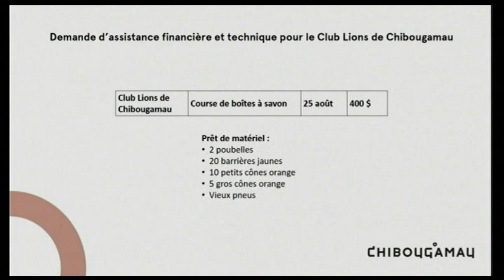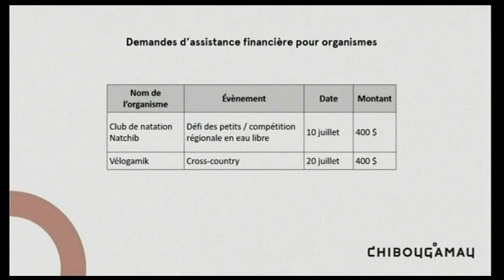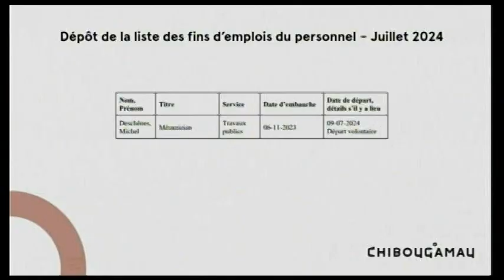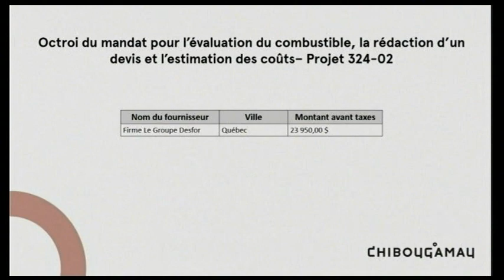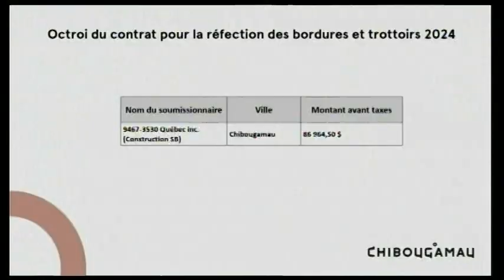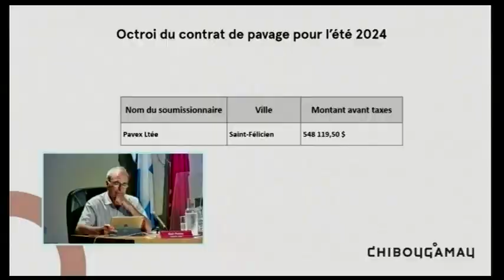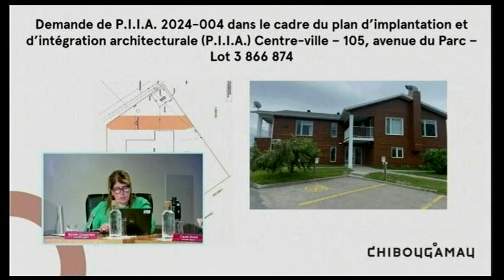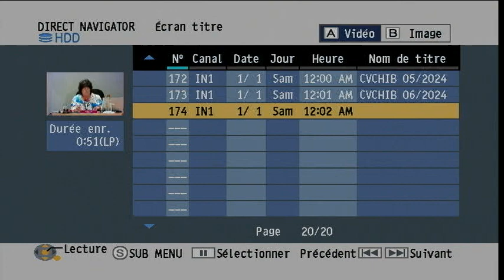Assemblée régulière du conseil de ville de Chibougamau - 15 juillet 2024